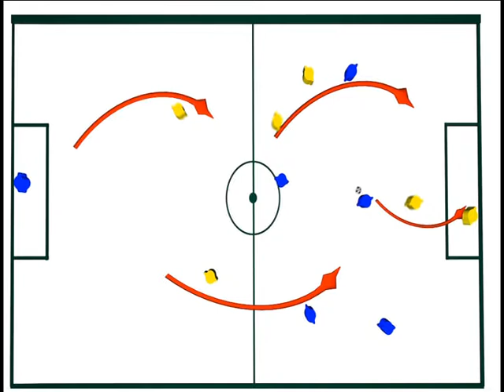Dame N'Doye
Dame N'Doye scoring two goals against Krasnodar in the russian Premier League. (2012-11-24)